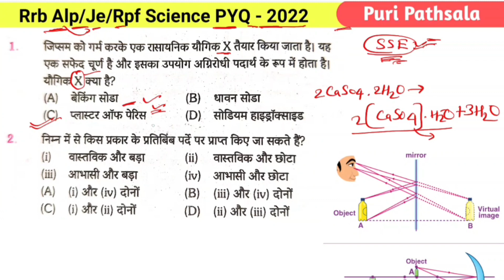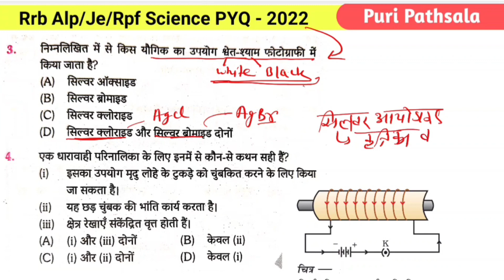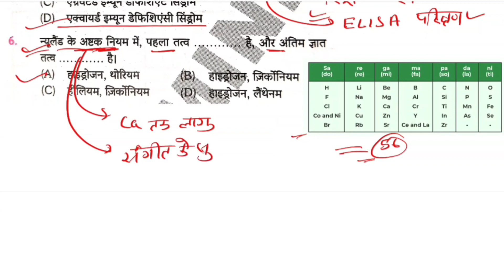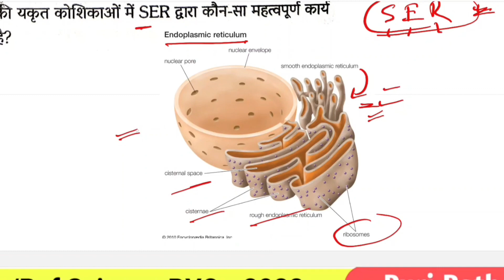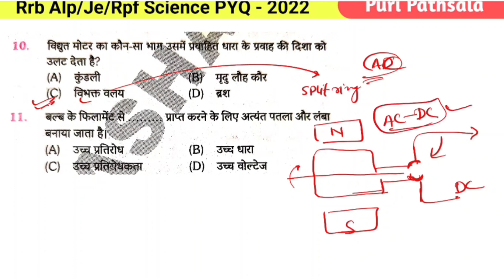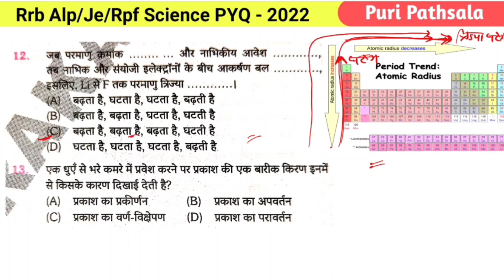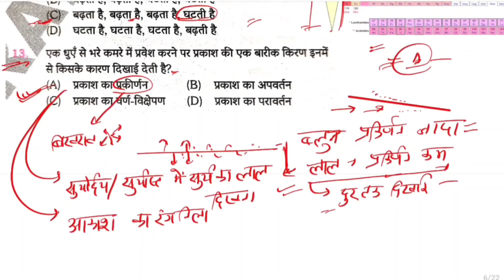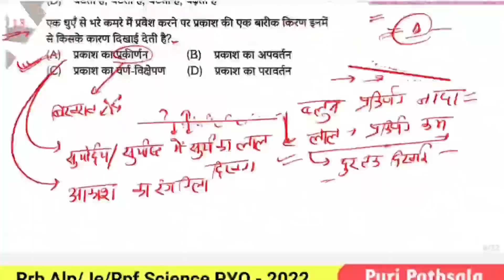Rukmini publication science 3200 set 1| basic science rrb alp | rrb alp 2024 science |rrb technician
🔥Rukmini publication science 3200 set 57a | basic science rrb alp | rrb alp 2023 science

धुआँ -धुआँ 🔥Rukmini publication science 3200 set 01 | railway science question | rrb alp science
The platform science बुक
जबरदस्त सीरीज 🔥Rukmini publication science 3200 set 01 | railway science question | rrb alp science

Railway science
Railway recruitment 2024
Railway science neeraj sir

railway science,
railway science syllabus in hindi,
railway science
railway science book,
railway science book in hindi,
rukmini railway science book
best book for rrb alp,
best book for rrb alp exam,
best book for rrb alp technician,
the_logical_science
best science book for rrb alp,
best previous year book for rrb alp,
best general science book for rrb alp,
alp best book in hindi,
alp ke liye konsi book padhe,
alp book hindi railway alp vacancy 2023
Railway previous year question paper in Hindi Rrb alp free Classes Alp science question in Hindi The logical science The logical science alp Technician The logical science playlist
Puri pathsala
Rrb alp technician new vacancy 2023 Ssc adda247
rrb alp 2024 preparation
Science magnet neeraj sir
ssc adda satya puri railway science alp acience class by satya puri puri pathsala
rukmini science 3200 sat puri puri pathsala

Alp technician basic science and engineering
science previous year question paper Science magnet neeraj sir rrb alp rrb alp
Alp tech previous year question paper science
Rukmini prakashan science 3200
Puri pathsala rrb alp science
The platform rukmini science 32000
Railway alp new vacancy 2023
Rukmini prakashan science book
Railway Science 3200 Satya puri sp sir puri pathsala Nra cet exam railway questions Nra cet exam railway questions and answers Neeraj sir science playlist science previous year question paper rrb alp
the logical science
Railway science previous year question
rrb alp/technician science questions
railway alp science mcqs
Gdce science question in hindi
Rrb je science classes
Railway science  alp je 2023playlist
Science magnet alp technician
Neeraj sir alp science
The logical science 3200 rukmini prakashan
rrb alp science by neeraj sir
Railway gdce exam preparation question paper
Railway new vacancy 2023Upcoming railway vacancy 2023-24Science for railway exam 2023 Basic science and engineering drawing for Railway Rrb alp science neeraj sirRailway science 3200Basic science and engineering for rrb alpBasic science rrb alp
Rrb alp 2023 science
Rukmini prakashan science book solutions